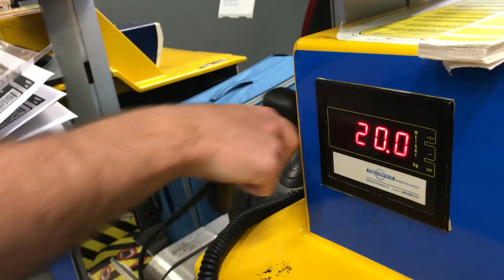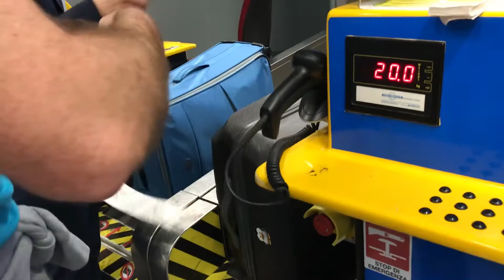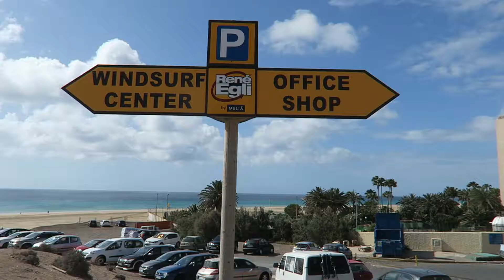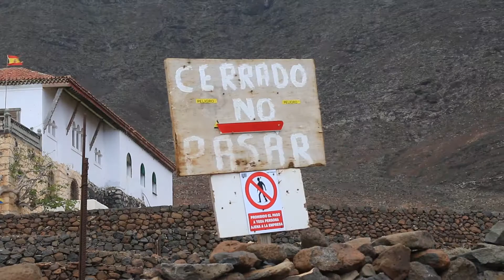FuerteZlog2 '18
Director's cut